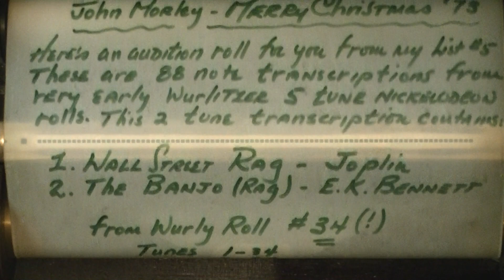1) Wall Street Rag....Joplin....2) The Banjo Rag....E.K. Bennett....Wurlitzer Roll #34